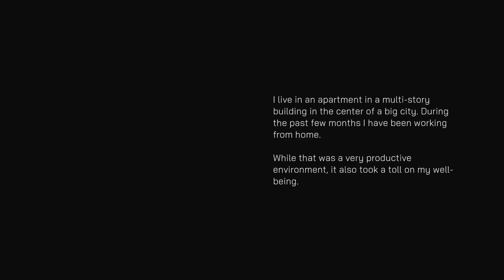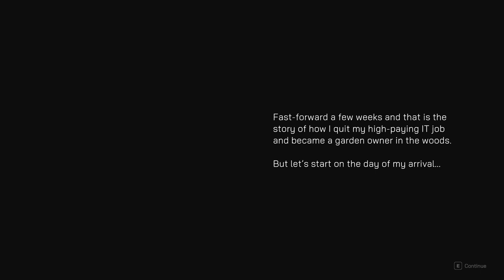KAFAMIZA KARGO DÜŞÜRTEN OYUN